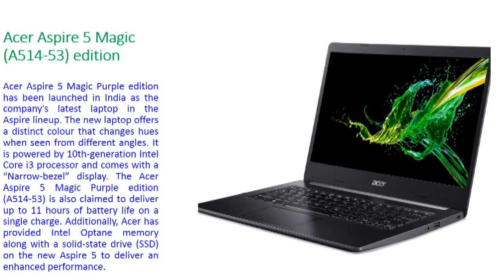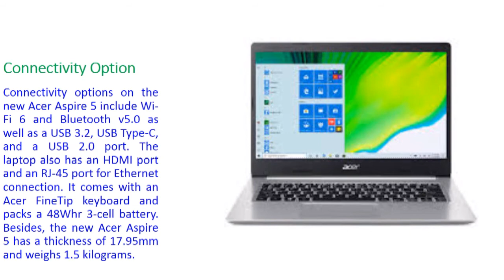acer aspire 5 magic purple edition with 10th gen intel core i3 processor price and specification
Acer Aspire